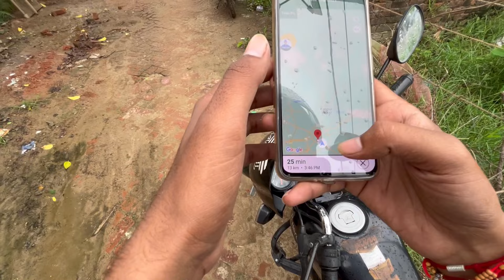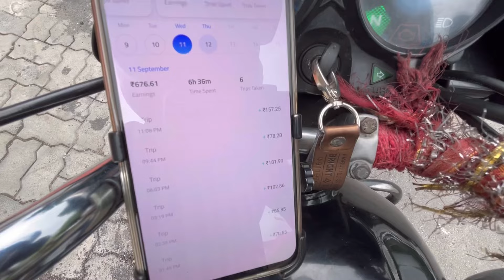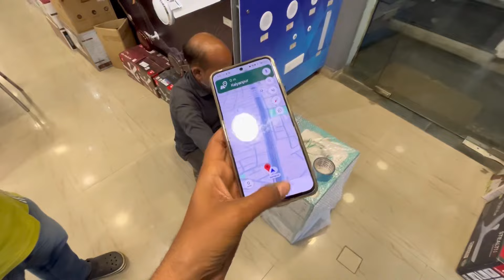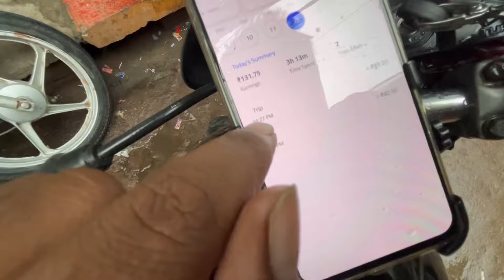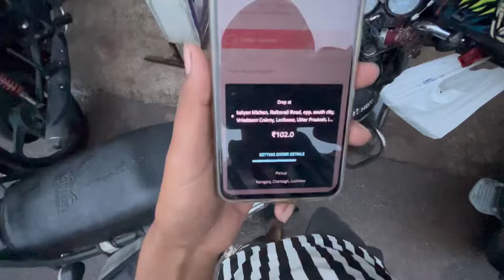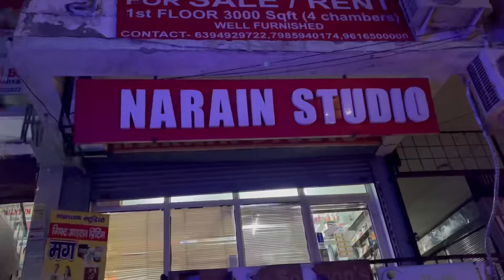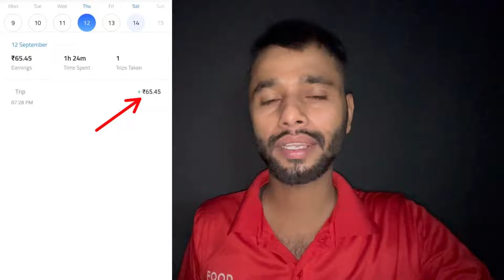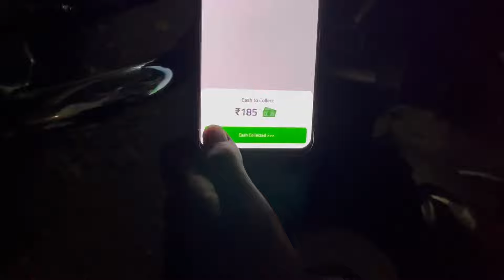बारिश में लड़की की राइड आए तो क्या करे?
मैं आशा करता हूं आप लोग मेरी डेली मेहनत को देख कर खुश होते है और मुझे भी बहोत अच्छा लगता है ऐसे ही साथ निभाए रहना मैं आप लोगो के लिए अच्छे अच्छे वीडियो बनाता रहूंगा और पैसे भी कमाने का तरीका सिखाता रहूंगा ।
मेरे 2 चैनल और भी है आप उनको भी देख सकते हो और बताओ आपको किस तरह के विडियोज देखना पसंद है मैं कोशिश करूंगा।

swiggy new update
Swiggy new payout
Swiggy new salary
Swiggy payout
zomato vs swiggy full day earning,
swiggy delivery boy full day earning,
swiggy instamart full day earning,
swiggy full time earning,
how to earn swiggy money,
swiggy one day earning,
swiggy one day earning cycle,
swiggy one day earning delhi,
high earning delivery app,
food delivery boy earning,
swiggy daily earnings in bangalore,
swiggy full time job salary,
swiggy full time job salary tamil,
swiggy full time job salary malayalam,
swiggy one day earning kannada,
swiggy one day earning malayalam,
swiggy one day earning tamil,
food delivery income in usa,
24/7 food delivery app,
how to get swiggy one for 3 months,
24 hour food delivery app,
swiggy one day income
Swiggy new payout
Swiggy new rate card
Swiggy best payout
Swiggy best earning
Swiggy latest update
Swiggy latest payout
Swiggy new payout 2024
Swiggy best earning 2024
Swiggy me Jayda paise kaise kamaye
Swiggy me kaam kaise kare
Swiggy me pahla order kaise kare
Swiggy me jayada kamai kaise kare
Swiggy delivery job in Lucknow
Swiggy Lucknow payout
Swiggy Lucknow new payout
Swiggy EBP 3.O payout kya hai
Swiggy EBP 3.0 payout
Swiggy best payout in Lucknow
how to complete first Swiggy order
how to complete first order
Swiggy me Jayda earning kaise hoti hai